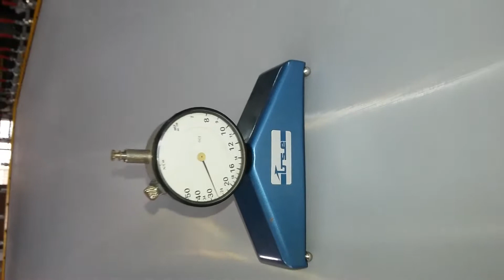STRETCHING MACHINE 3000 X 5000